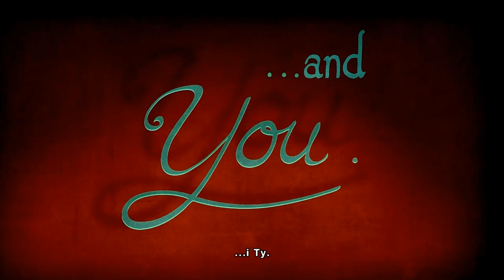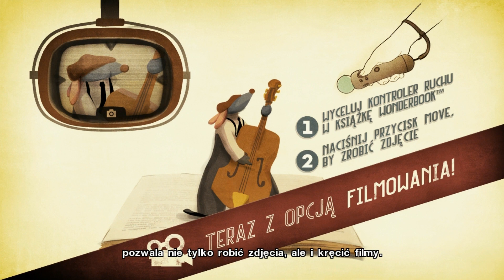Detektyw Diggs - Rozdział 1 - Wonderbook [Let's Play #1]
Rozszerzona rzeczywistość! :D

"Diggs Nightcrawler to gra detektywistyczna przeznaczona dla młodszych odbiorców i stworzona w ramach serii wydawniczej Wonderbook, dzięki czemu gracze mogą bezpośrednio uczestniczyć w fabule powieści, korzystając z funkcji rozszerzonej rzeczywistości. Przy pomocy kontrolera PlayStation Move oraz kamerze PlayStation Eye użytkownicy nie tylko przewracają strony w wirtualnych książkach, ale również biorą udział w zręcznościowych minigrach.
Za tytuł odpowiada studio Moonbot, znane między innymi z produkcji wielokrotnie nagradzanego filmu krótkometrażowego The Fantastic Flying Books of Mr. Morris Lessmore oraz związanej z nim aplikacji na system iOS.
W Diggsie Nightcrawlerze twórcy z Louisiany powracają do świata książek. Głównym bohaterem gry jest tytułowy mol książkowy, który jako detektyw musi rozwiązać tajemnicę morderstwa swojego przyjaciela, jajka Humpy. Wiąże się to z koniecznością rozwiązania serii zagadek detektywistycznych. W trakcie przygody wykorzystujemy kontrolery konsoli PlayStation m.in. jako lupę, analizując scenę zbrodni i inne miejsca związane z prywatnym śledztwem."